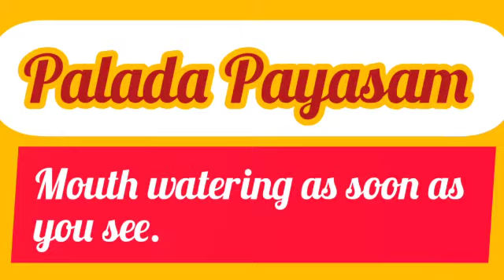Instant paladapayasam by saharsh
Video from Saharsh RKv13
Cookery 7
Instant paladapayasam🇰🇼🇮🇳
20sunday, September 2020
Editing and audio mix SANDRA rkv
And press Bell button.